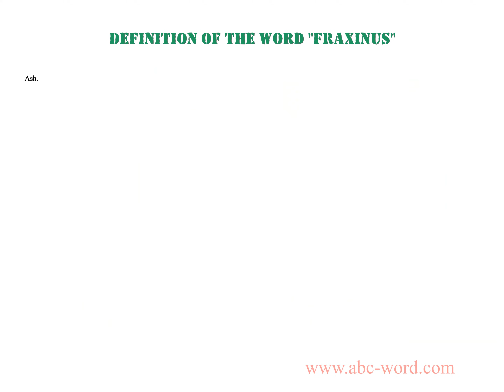Definition of the word "Fraxinus"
you will find full information about this word "fraxinus".
From the video you will learn the definition for the word fraxinus. The lexical meaning of the word fraxinus. What does the word fraxinus mean? And much, much more...